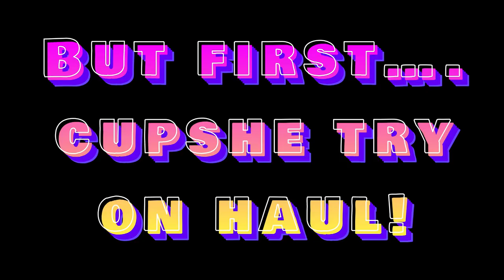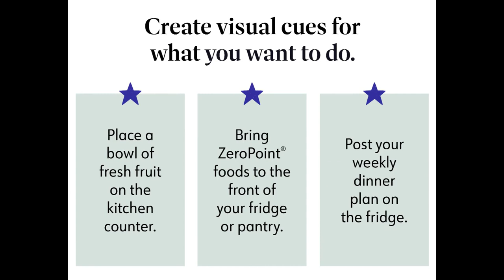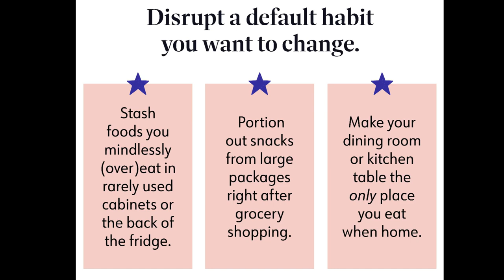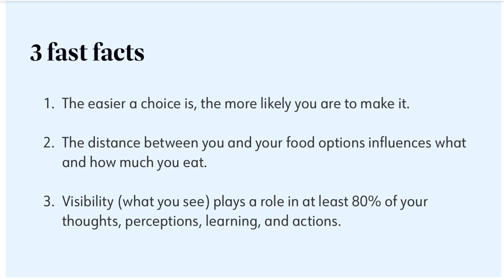WEEKLY WW WEIGH IN - POST VACATION WEIGHT GAIN 😮 WEIGHT LOSS TIPS - WEIGHT WATCHERS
HAPPY FRIDAY! It' time for another weigh in. post vacay!!

$30 OFF!!

🎉NUTRITION CHANNEL!!!

Code- jennswwjourney